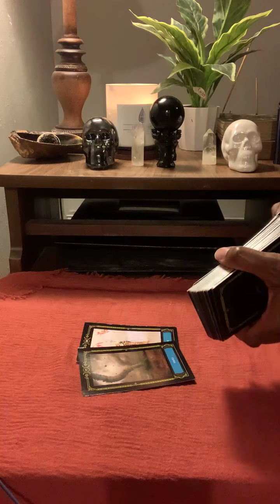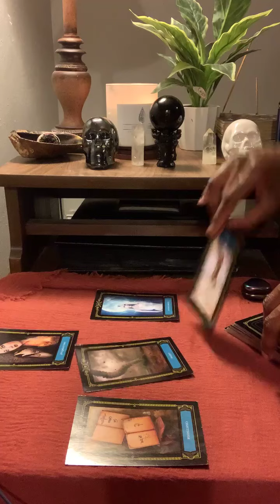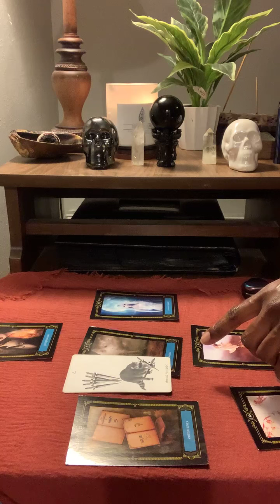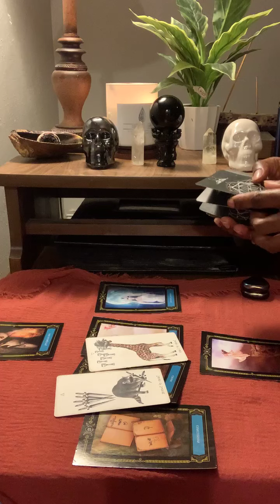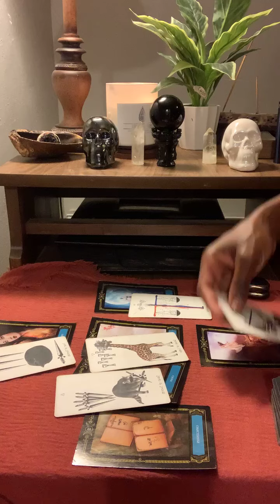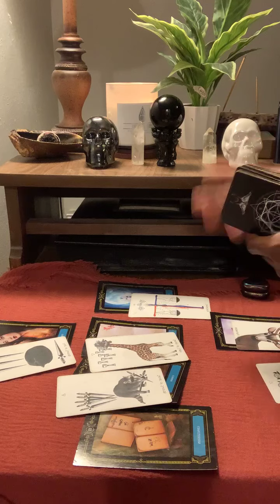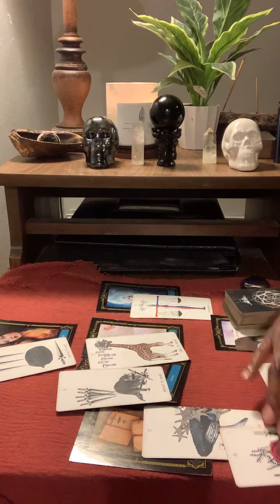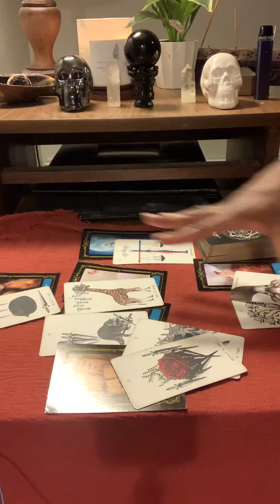Leo ♌️ Disillusionment releasing what you though was. Being honest with yourself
✨I am a Spiritual Life Coach & Tarot/Oracle reader. I help my clients access their truth while removing blockages that are currently holding them back.
No more feeling stuck or stagnant, no more not  living in your life purpose.

✨pricing for readings
✨Same day
$85 for 30mins
$100 for 45mins

Next day email and text message reading
$60 dollars

  ✨FREE✨
For your “uncover yourself life purpose” discovery session

Provide me with you First and Last name ~
Phone number ~

🙏🏾PEACE❤️LOVE💫LIGHT